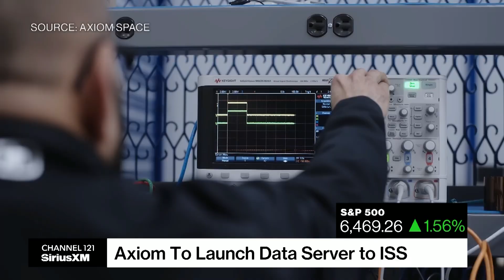Axiom to Launch Data Server to International Space Station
Tejpaul Bhatia, CEO of Axiom Space, discusses the launch of a data server to the ISS, energy solutions in powering technology and the competition between the US and China in space.

Skyroot Aerospace CEO Pawan Chandana has enough on his plate without having to worry about a trade war with the US.
One of India’s top space startups, Skyroot has been plugging away on a plan to offer low-cost rocket launches by working with partners like Texas-based Axiom Space. The strategy seemed like a good bet as the two nations moved closer together under both former President Joe Biden and President Donald Trump.
Last month, NASA and its Indian counterpart ISRO launched a co-developed satellite that cost more than $1.2 billion, shortly after an Indian astronaut traveled aboard a SpaceX rocket to the International Space Station for the first time.
Now, just as Skyroot celebrates the completion last Friday of a static-fire test critical to hopes of launching its first orbital rocket, the company faces a dramatically different geopolitical landscape, with Trump threatening 50% tariffs on Indian imports and lobbing insults at the world’s most populous country.
So far, Skyroot’s putting on a brave face.
“Our primary business is to provide on-demand and customized launch services to global small satellite operators,” the company said after Trump announced his plan. “Any tariff that may be imposed on exports of industrial goods to the US does not affect this business.”
Not everyone’s convinced that tensions between India and the US will leave the space industry unscathed.
"If the US escalates tariffs further towards economic coercion and sanctions, it could impact India’s space startup sector, which is highly exposed to US financing,” said Chaitanya Giri, fellow at the Observer Research Foundation think tank. “Likewise, the US would lose access to the enormous Indian talent and engineering prowess.”
Skyroot in 2022 became the first Indian company to launch to space, albeit only for a few minutes. The sub-orbital Vikram-S rocket reached an altitude of 89.5 kilometers (55.6 miles) and splashed into the Bay of Bengal about five minutes after takeoff.
Following up has been tricky. The startup hoped to launch an orbital rocket in 2023 and when that didn’t happen aimed for a debut in 2024, another target that Skyroot missed.